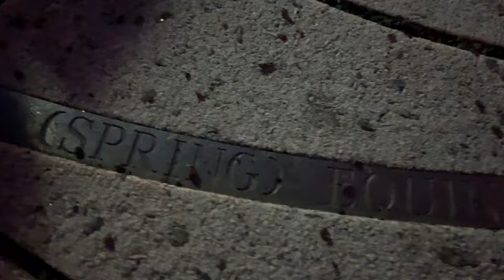Welcome Ostara spring March northward vernal equinox Solstice Bench sundial Riverside Park South NYC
Welcome Spring March northward vernal equinox Ostara Solstice Bench Sundial in Riverside Park South West 63rd Street NYC USA 2021

SPRING EQUINOX

The word equinox comes from the Latin words for “equal night”—aequus (equal) and nox (night).
On the equinox, the length of day and night is nearly equal in all parts of the world.

OSTARA

Ostara originates from an ancient Germanic goddess, Eostre, of dawn and spring. She is associated with eggs, fertility, hares, rabbits, and the spring season in general. As an explanation for the egg and hare association, contemporary legend has it that Eostre turned a bird into a hare but the transformation wasn’t complete so the hare laid eggs.

Spring Equinox (Ostara)
Derived from a reconstruction produced by linguist Jacob Grimm of an Old High German form of the Old English goddess name Ēostre, Ostara marks the vernal equinox in some modern Pagan traditions.

Known as Alban Eilir to modern Druid traditions, this holiday is the second of three spring celebrations (the midpoint between Imbolc and Beltane), during which light and darkness are again in balance, with light on the rise. It is a time of new beginnings and of life emerging further from the grips of winter.

Riverside Park South
12 Ave., Riverside Blvd. bet. W. 59 St. and W. 72 St.
Manhattan

Located between West 59th Street and West 71st Street, Riverside Park South is nestled between historic Riverside Park and Hudson River Park along the Hudson River. Riverside Park South is a blend of recreational space and thriving native ecosystems that pays homage to the area’s crucial role in the railroad history of New York City

Timber "Solstice" bench is located on an elevated promontory at the western extension of 63rd Street - the original edge of Pier B. An opening in the center of the bench casts a shadow tracking the major solstice times which are etched into the pavement below. Three lines show where the edge of the shadow of the bench falls on the winter and summer solstices and the equinoxes.

Video Apple iPhone 12 Pro Max